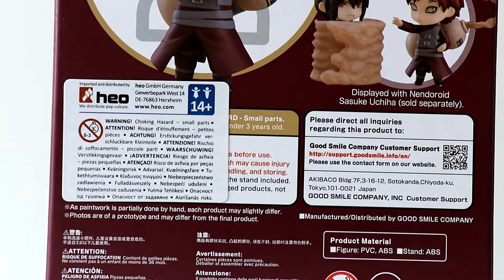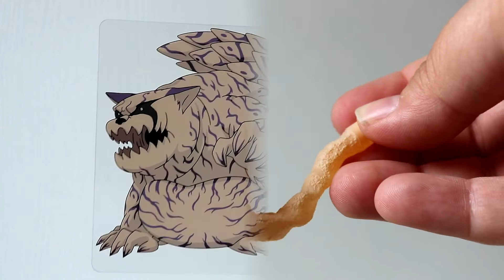GAARA - NARUTO SHIPPUDEN : NENDOROID #956 ♡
J'ai l'immense joie de vous partager aujourd'hui ma deuxième figurine de l'univers de Naruto !

 Naruto est mon animé favori. Il a bercé mon adolescence. Il m'a faits grandir. Aujourd'hui encore il a une place énorme dans ma vie et je ne serais même pas vous expliquer tout ce qu'il représente pour moi !

J'ai attendu assez longtemps avant de me procurer des figurines de Naruto et aujourd'hui je vous présente la Nendoroid d'un personnage emblématique que j'aime énormément : Gaara !

Je vous laisse découvrir dans cette courte vidéo la Nendoroid et ses accessoires. J'espère que ça vous plaira.

La figurine : Naruto Shippuuden - Gaara - Nendoroid (#956) (Good Smile Company)

♡ Je monte avec Filmora Wondershare ♡